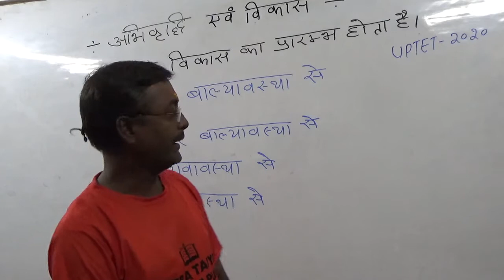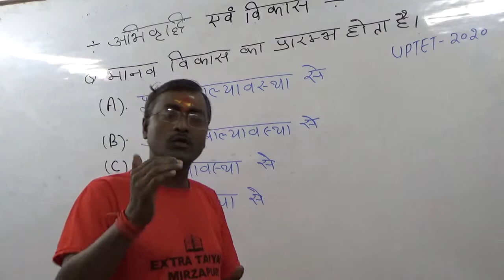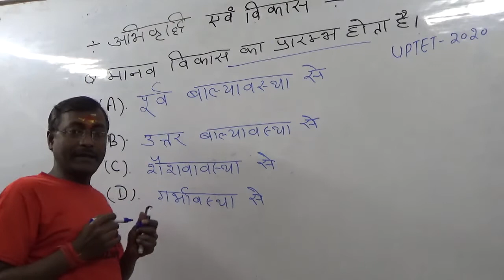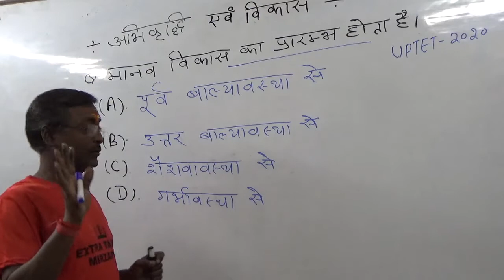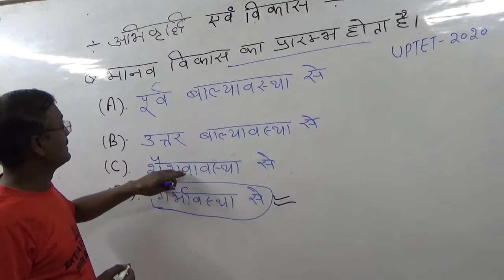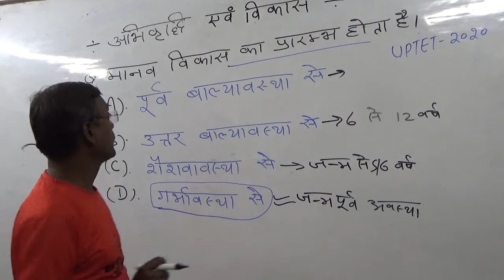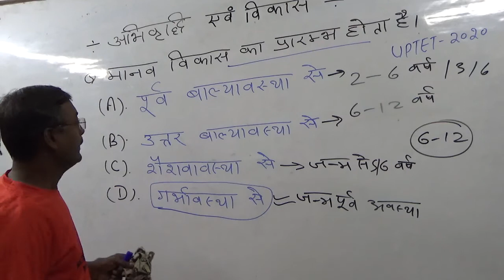Question Series | CDP | UPTET-2021 | CTET-2021| Super TET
This video is very much helpful for ctet,uptet,super tet student .we will provide regular questions from EVS,HIndi,math,gs, reasoning .
❖ Latest सरकारी नौकरियों की अधिसूचनाएं
❖ Exam Preparation Tips and Best Strategies to Crack Any Exam in First Attempt
❖ Complete IBPS PO 2020 Prelims Exam Analysis & Paper Reviews
❖ विषय विशेषज्ञों से मार्गदर्शन
❖ Connect with other aspirants
❖ Classes in Both Hindi & English Medium
❖ CET, Banking, SSC, Railway & Other Government Exams Preparation